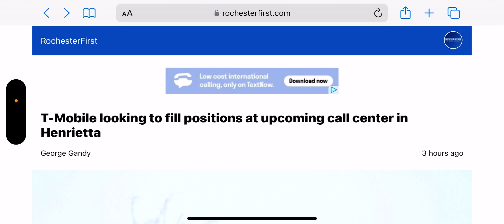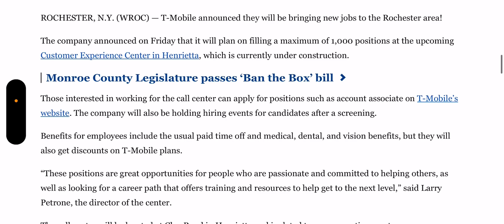Tmobile | This Will Be Big For Tmobile Customers ‼️‼️‼️😳😳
Update